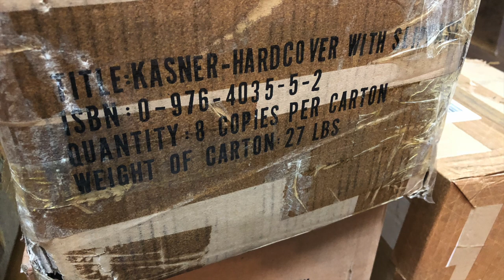440 Photography w Stephen Kasner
Cleveland Artists